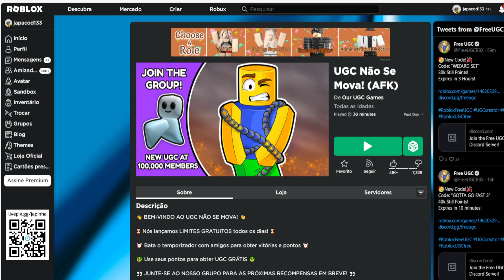Feiticeiro Vintage Limited UGC Grátis agora no Roblox Evento 2023 FREE LIMITED